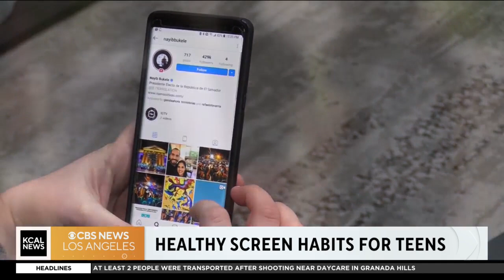Medical expert discusses the dangers of kids and excessive screen time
Dr. Jane Tavyev Asher, Cedars-Sinai Guerin Children’s pediatric neurologist, discusses the impacts of screen time on children and their development.